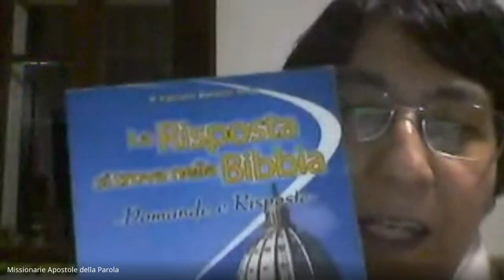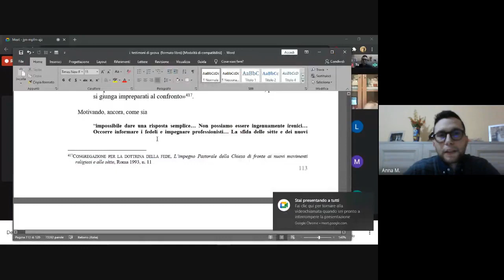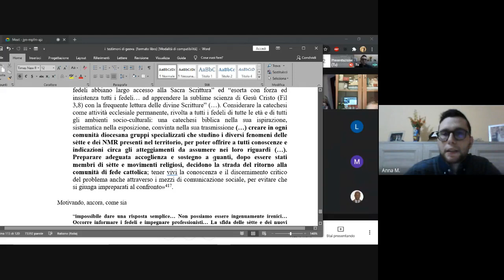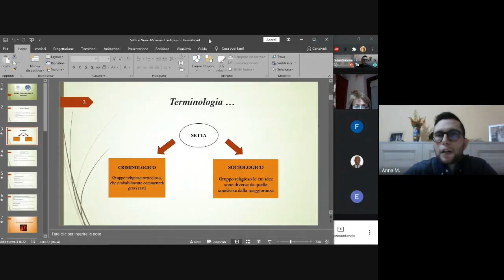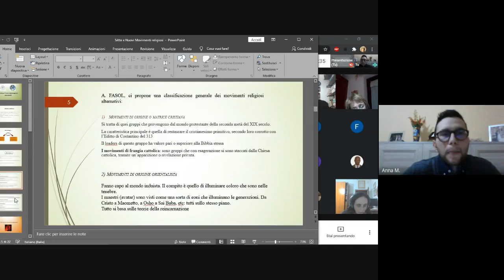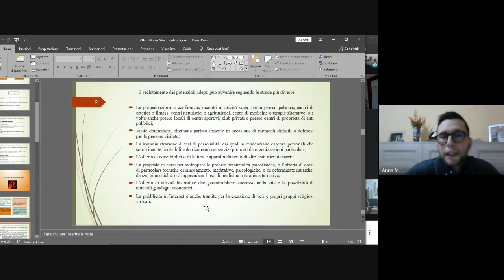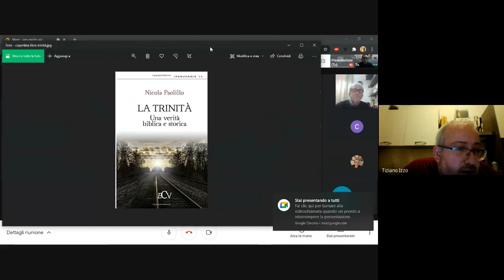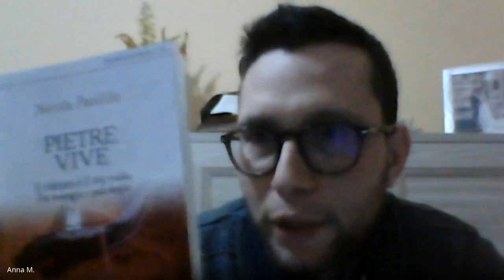Incontro con gli insegnanti di religione e discussione sul tema delle sètte e movimenti religiosi